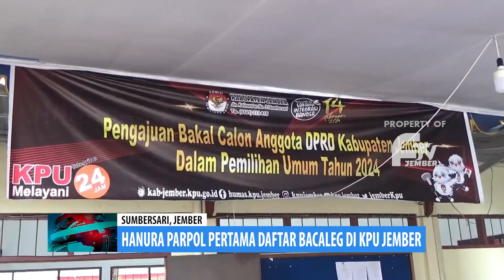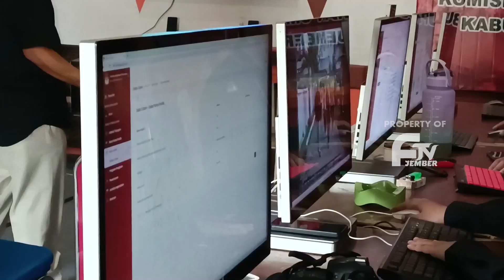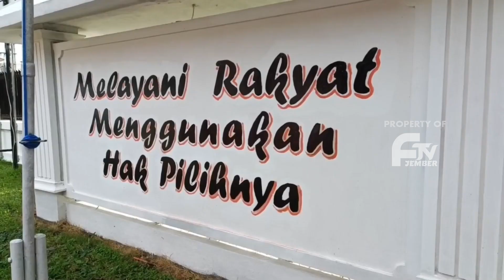HANURA PARPOL PERTAMA DAFTAR BACALEG DI KPU JEMBER